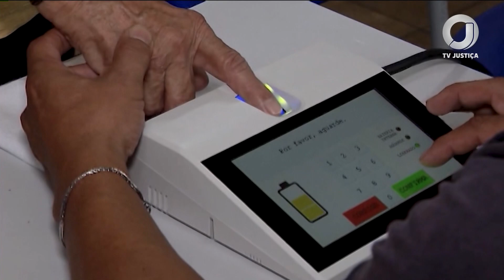📺 JJ – Eleitores que não votarem nas eleições municipais de 2024 devem justificar ausência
A justificativa à Justiça Eleitoral deve ser feita no dia ou após as eleições.